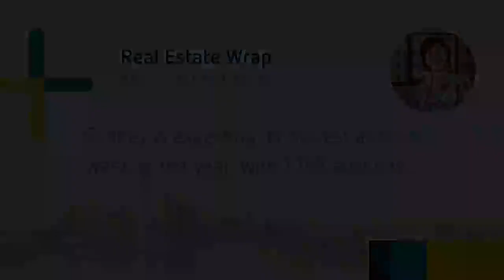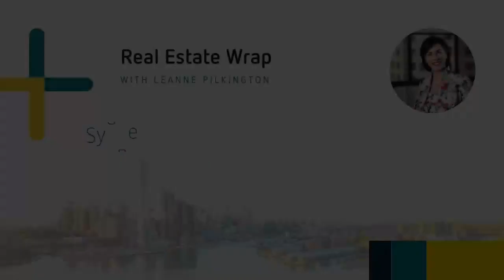The Real Estate Wrap - Week Commencing Wrap 20th of November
Welcome to this week's Real Estate Wrap with Leanne Pilkington, CEO of Laing+Simmons and Deputy President of the Real Estate Institute of Australia.

Sydney is expecting its busiest auction week of the year, with 1,169 auctions currently scheduled across the city.

Overtaking the week ending 29th October (1,071), this week’s scheduled numbers are up 14.6% from the week prior (1,020) and 50.3% above the auctions seen this time last year (778).